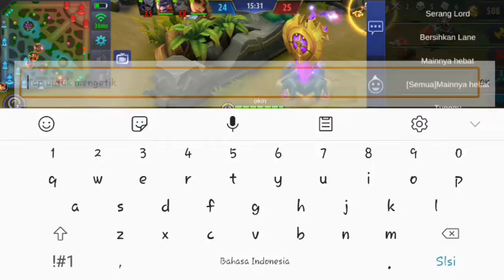PAKE HERO KESAYANGAN, SAMPE JUGA KE MYTHIC ! - K I N | MOBILE LEGENDS INDONESIA